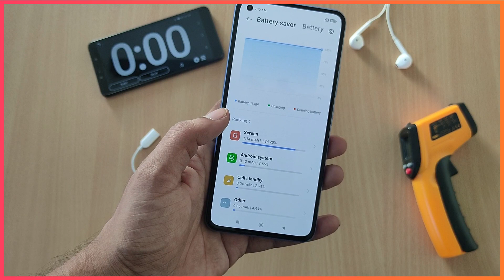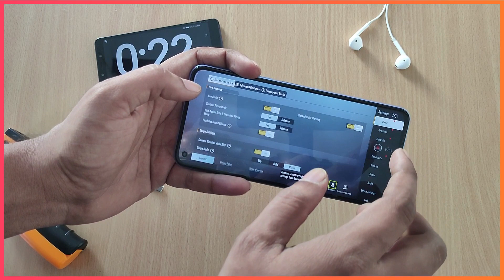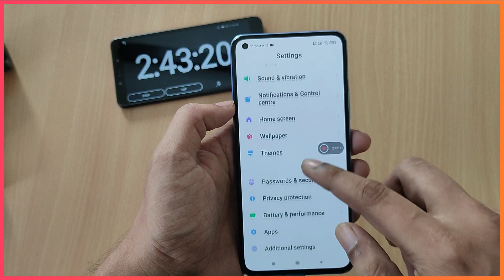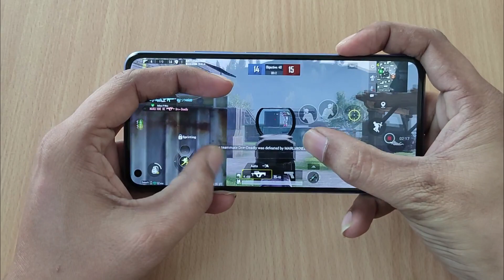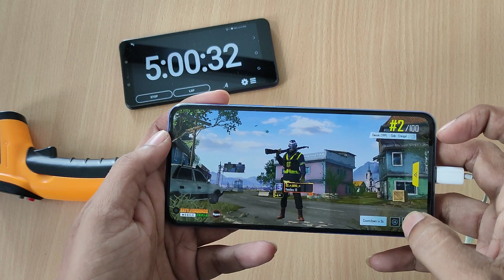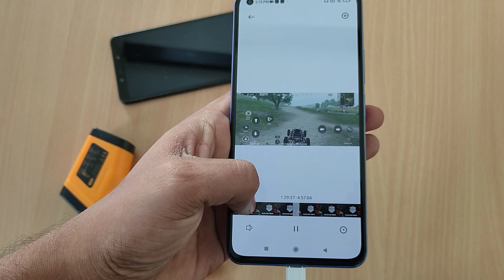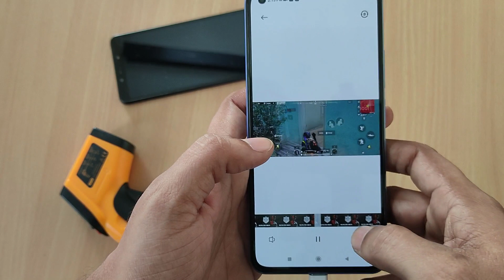Xiaomi 11 Lite NE 5G Battery Drain Test With BGMI Gaming Review And Heating Test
Xiaomi 11 Lite NE 5G Battery Drain Test With BGMI. Xiaomi 11 lite ne 5g bgmi gaming review. Xiaomi 11 lite ne is launched in india with 4250 mAh battery. it has qualcomm snapdragon 778G 5G Processor. in this video we are doing mi 11 lite ne 5g battery drain test, mi 11 lite ne 5g bgmi gaming review, xiaomi 11 lite ne 5g gaming review, xiaomi 11 lite ne 5g battery drain test with bgmi